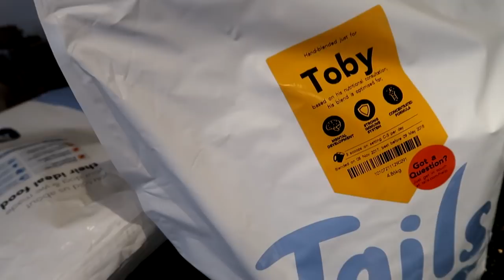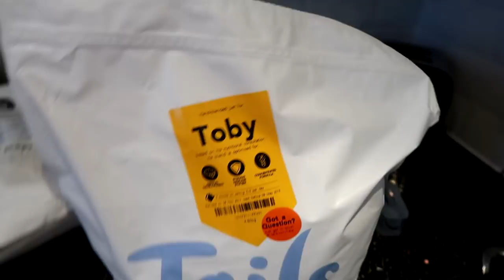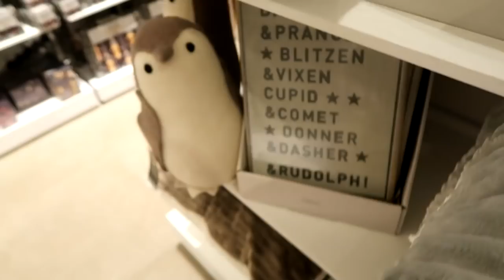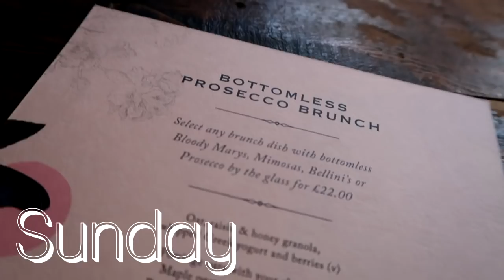One Busy Bee! | xameliax Weekly Vlog #84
Busy busy busy bee!

56 weeks supply, made in the UK and 3rd party certified...this is important!

Want to come along to my first bumble event? Join my Bumble facebook group and leave your email and blog address on the Afternoon Tea event wall in the events tab!

SUPER SHOUT-OUTS | Lynsey C! Harvey M! Christina! Laura! Sarah!

xax